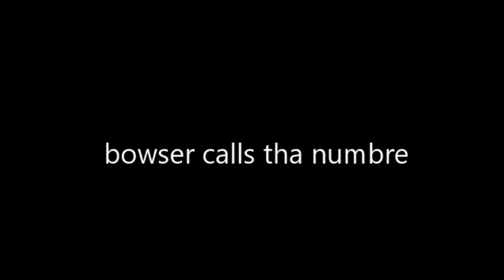ytp: mayro and the john cena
A youtube poop mario dank memes video created by Letegritime.